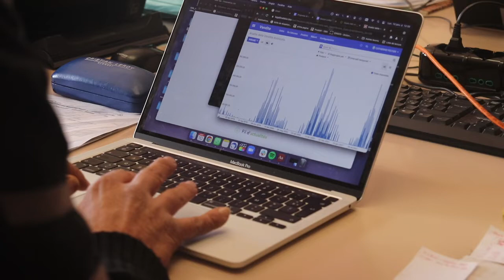Fegotto di Canicarau di Gabriele Proto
realizzazione: Cat Peltier
interviste: Michele Russo
Grazie a Olivia Bernholc per le immagini del progetto CESVI
Sottotitoli francesi: Cat Peltier
Sottotitoli tedeschi: Sandra Kleimann